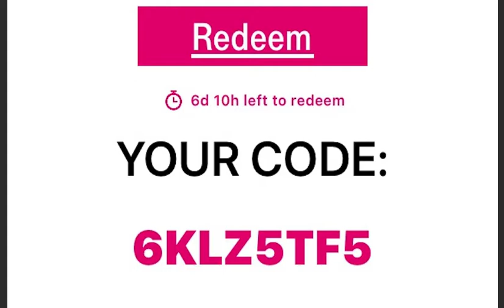RedBox Code from Tmobile tuesday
first come first serve, type in comments  which movie you was able to get